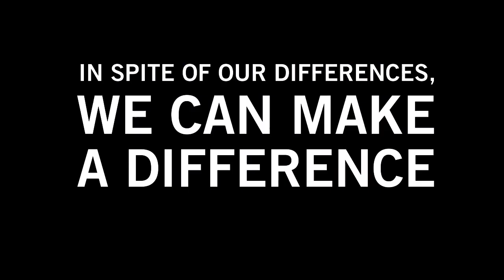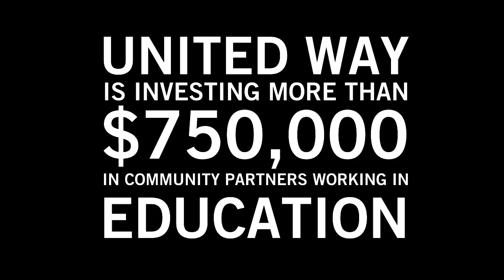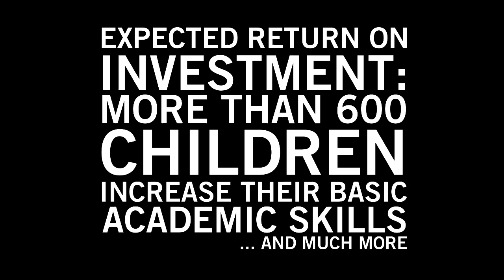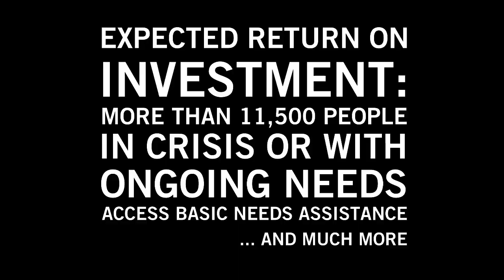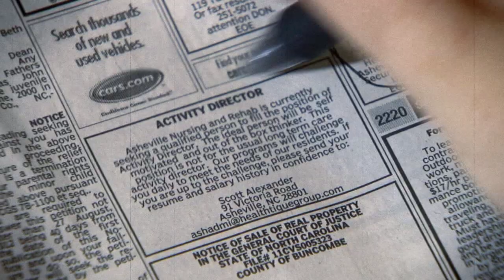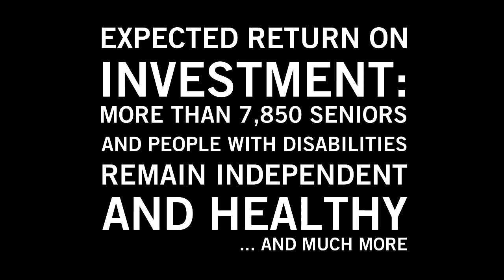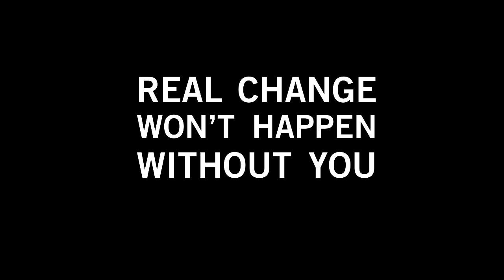United Way 2012 Campaign Video